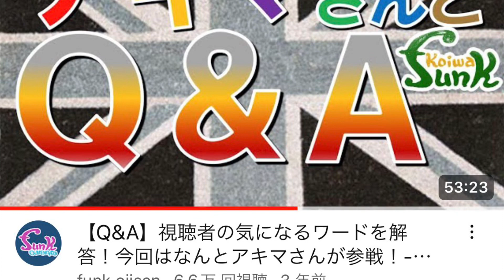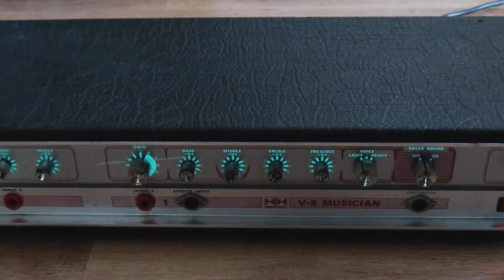【激論】「真空管っぽい音」って何？（feat.アキマさん）【ギター屋funk ojisan切り抜き動画】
国分寺のギター屋funk ojisan
YouTubeの切り抜き動画です！
元の動画はこちら！

■ギターショップ funk ojisan
国分寺を拠点に、都内のみならず日本全国のギター、ベース、各種機材の修理・改造を手掛けるリペアショップ。 プロミュージシャンの楽器の調整やカスタマイズも数多くおこなっている。 機材のハンドメイド、開発を通して全く新しい音づくりを目指している。